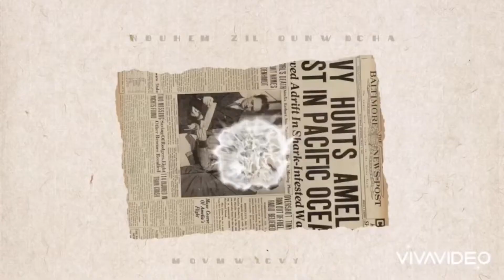Keeping christmas decoration